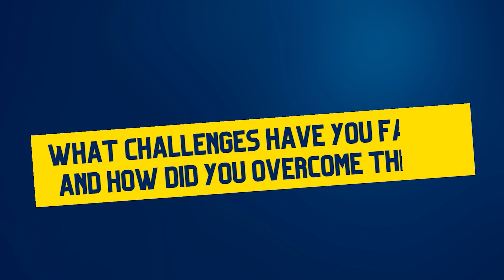Apprentice Stories - Cerys, Civil Engineering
Meet Cerys one of our civil engineering apprentices

Watch Cerys talk about why she loves her civil engineering apprenticeship and what it means for her future.

Apprenticeships are a great way to build a career while working towards a qualification. Apprenticeships can lead to further progression down the line, all the way up to a level 7. Not only do you earn while you learn but you also get a full time job at the end of your training!